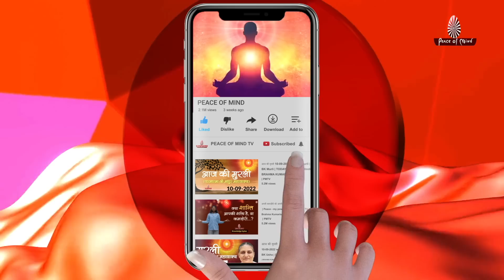आज की मुरली 15-06-2023 with TEXT | Aaj Ki Murli | BK Usha | DAILY MURLI In Hindi | BRAHMA KUMARIS